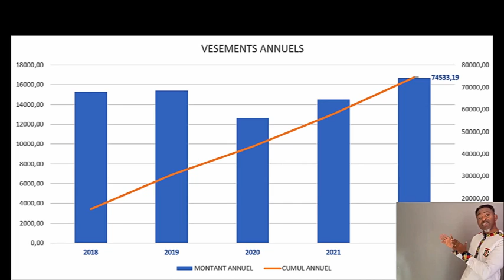🛑 FRIDOLIN AMBONGO TIRE SUR LE POUVOIR EN PLACE. EYINDI